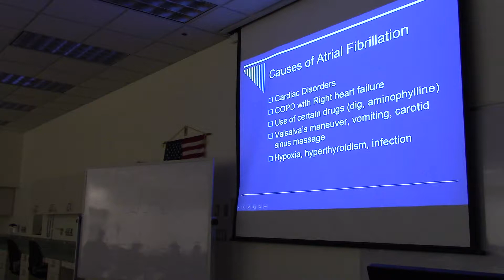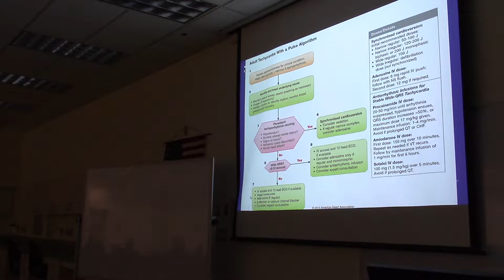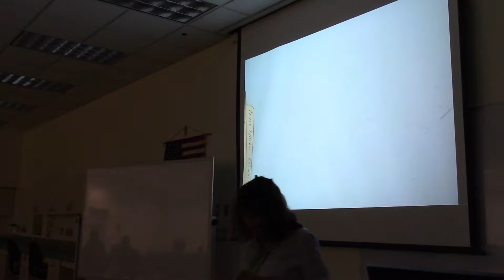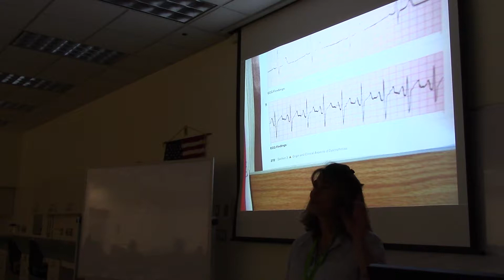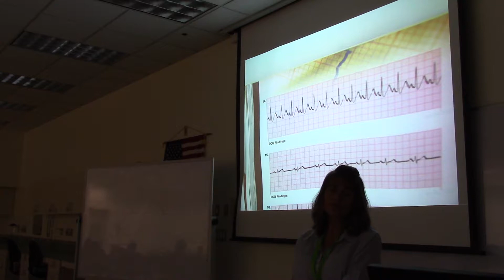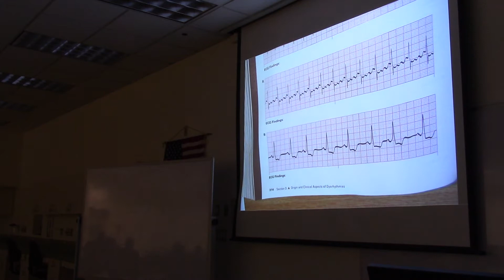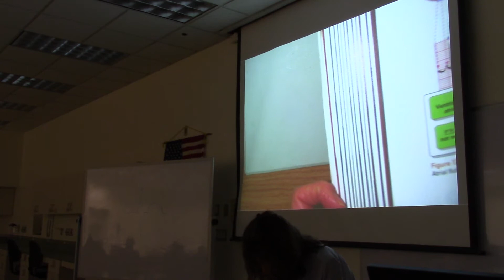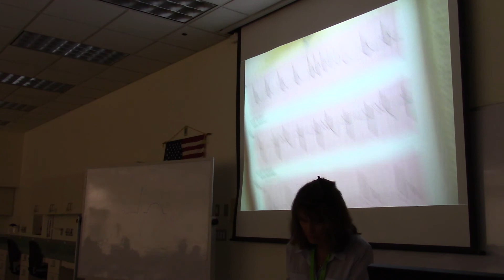Assessing EKG's Part 4